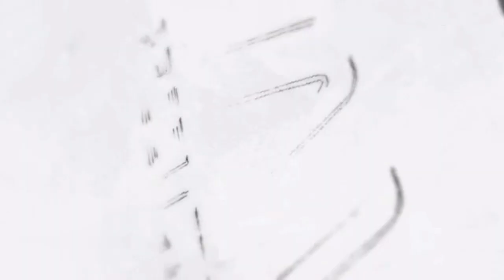IKAN DALAM KOLAM - EVI SILVIA